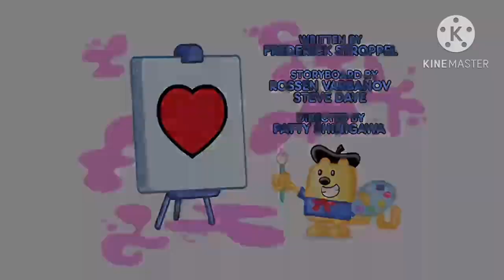December 22, 2023